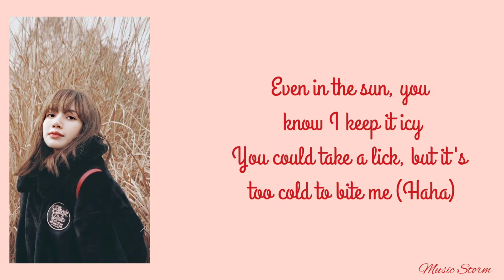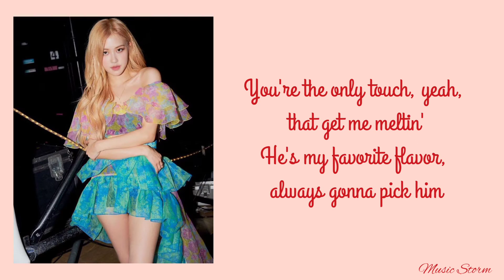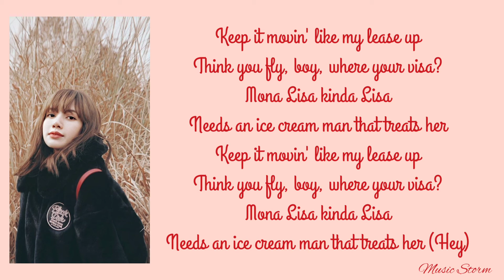Ice Cream - Blackpink ft. Selena Gomez (lyrics) | Music Storm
Blackpink and Selena Gomez Official lyrics for Ice Cream

SONG: Ice Cream
SINGER: Blackpink , Selena Gomez
YEAR: 2020

Blackpink
Blackpink Ice Cream
Blackpink Ice Cream lyrics
Ice Cream lyrics
Ice Cream
Selena Gomez
Selena Gomez Ice Cream lyrics
Blackpink Selena Gomez
Music Storm
Music Storm Blackpink
Music Storm Selena Gomez
Music Storm tiktok